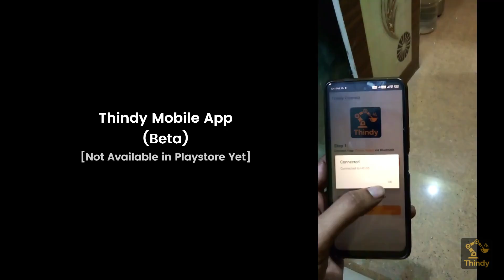Thindy – The Cooking Robot | Dosa Cooking Robot | The Affordable Cooking Robot for Every Kitchen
Imagine a world where cooking is fast, precise, and effortless. Meet Thindy – the smart, affordable cooking robot that can prepare dosa, omelettes, and a variety of dishes with speed and precision.

We’re on a mission to bring robotics into everyday kitchens and transform the way the world cooks. Thindy is scalable, adaptable, and built for homes, restaurants, and cloud kitchens.

Our vision: bring robotics into everyday kitchens, making cooking faster, cleaner, and more consistent.
Thindy is scalable for homes, restaurants, and cloud kitchens, and we’re ready to take it from MVP to global markets.

Dosa Preparing Robot, Omelette Preparing Robot, Cooking Robot, Kitchen Automation, Food Tech Startup, Robot Chef, Smart Kitchen Robot